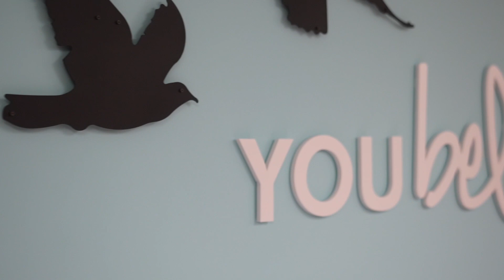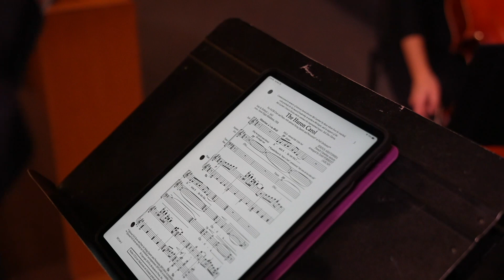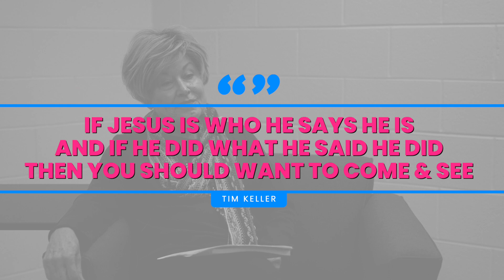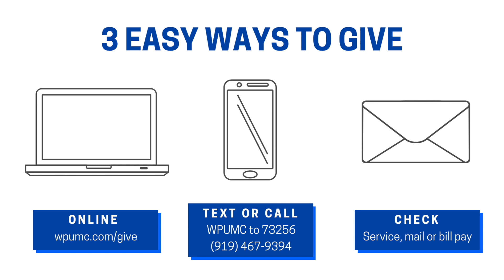Come and See - Laity Sunday Jan 14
This Sunday is Laity Sunday. Our Lay Leader, Lelia Babson will present the message based on Jesus' invitation found in John 1:35-51 to "Come and See".